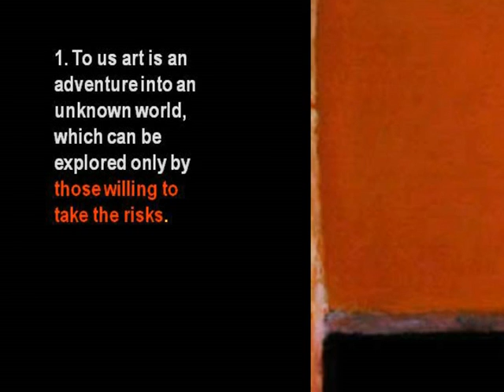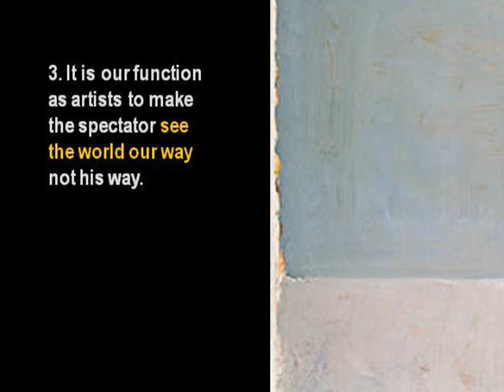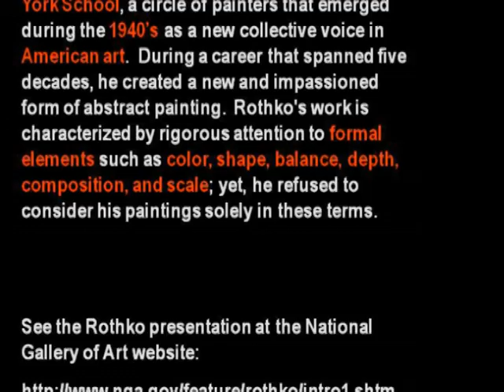Mark Rothko by Victoria Taylor-Gore (HQ)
This is a remake of my earlier Rothko Video with a few new touches and much better quality.

Here is the statement in the video:

"Statement, June 7, 1943
by Mark Rothko, Adolf Gottlieb, Barnett Newman

1. To us art is an adventure into an unknown world, which can be explored only by those willing to take the risks.
2. This world of imagination is fancy-free and violently opposed to common sense.
3. It is our function as artists to make the spectator see the world our way not his way.
4. We favor the simple expression of the complex thought.  We are for the large shape because it has the impact of the unequivocal.  We wish to reassert the picture plane.  We are for flat forms because they destroy illusion and reveal truth.
5. It is a widely accepted notion among painters that it does not matter what one paints as long as it is well painted.  This is the essence of academicism.  There is no such thing as a good painting about nothing.  We assert that the subject is crucial and only that subject matter is valid which is tragic and timeless.  That is why we profess spiritual kinship with primitive and archaic art."

Song - "The Space Between" by the Dave Matthews Band